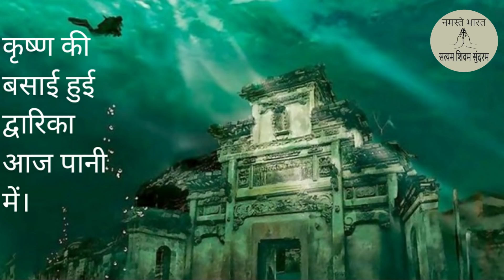महाभारत के अनसुलझे रहस्य जो आज भी हैं बरकरार।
Is Video me Aapko Batayenge Kese Shree Krishan ki madad se Pandav yudh me Jeete.

Our Video on topic:
mahabharat
महाभारत
mahabharata
mahabharat videos
mahabharat katha
mahabharat 2013
mahabharat hindi
mahabharat story
mahabharat arjun
mahabharata book
purana mahabharat
mahabharat story in hindi
krishna in mahabharat
ramanand sagar mahabharat
krishna mahabharat
shri krishna mahabharat

ABC ONE INDIA